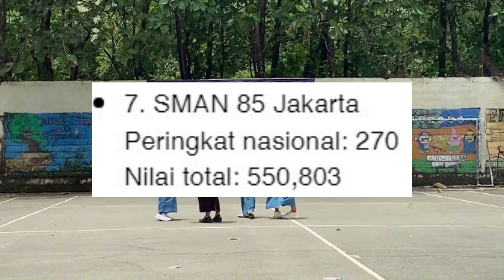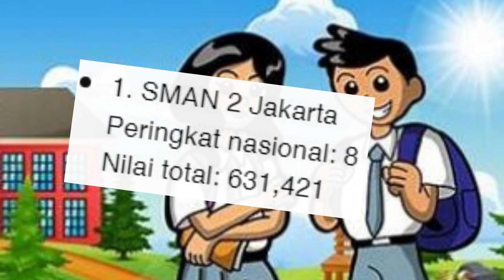14 SMA Terbaik di Jakarta Barat Versi Nilai UTBK, Referensi PPDB 2023/2024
elang Penerimaan Peserta Didik Baru (PPDB) di jenjang SMA tahun ini, daftar SMA terbaik di Jakarta Barat bisa jadi referensi masuk sekolah.